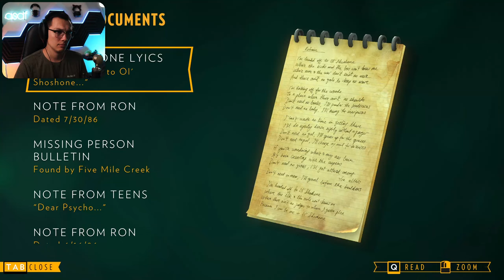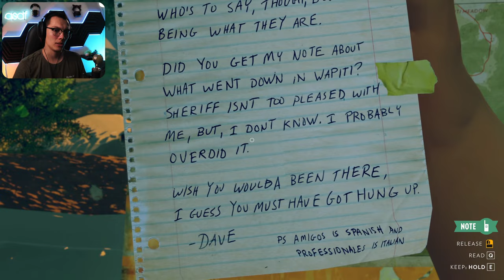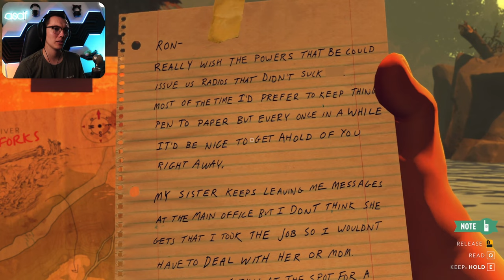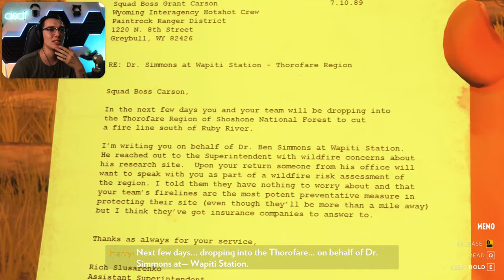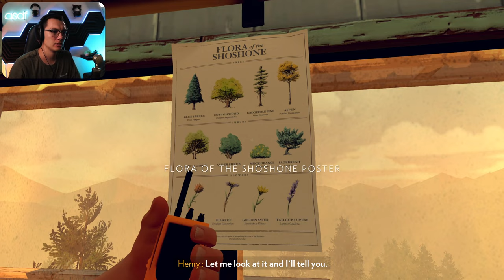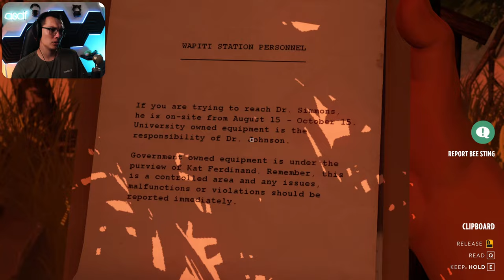The government is spying on you. • Firewatch 3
Finally some proof that we aren't going crazy down here in the valley! That is, until we get gaslighted into thinking maybe it was in our heads the whole time...